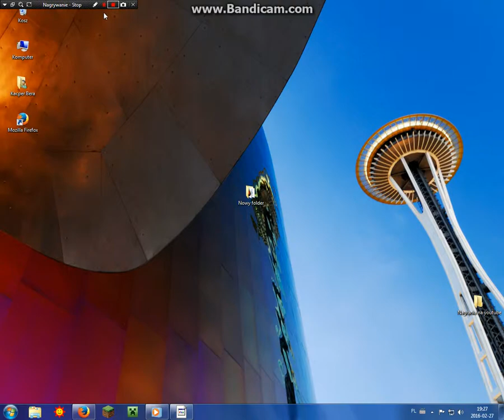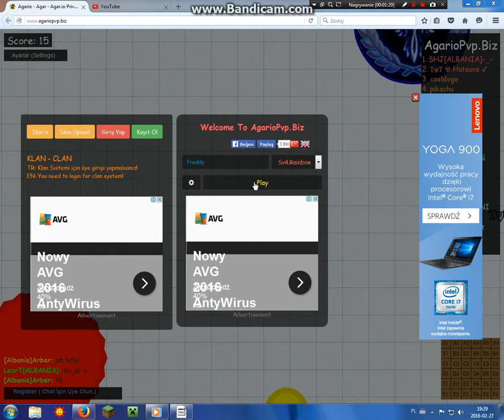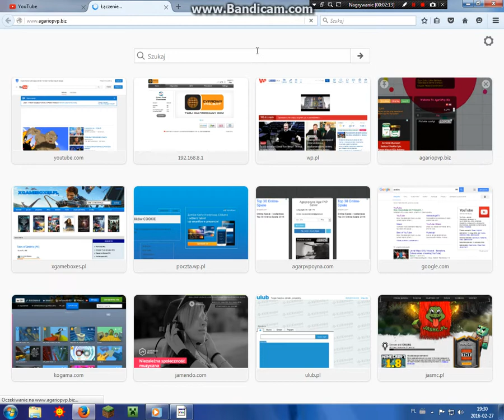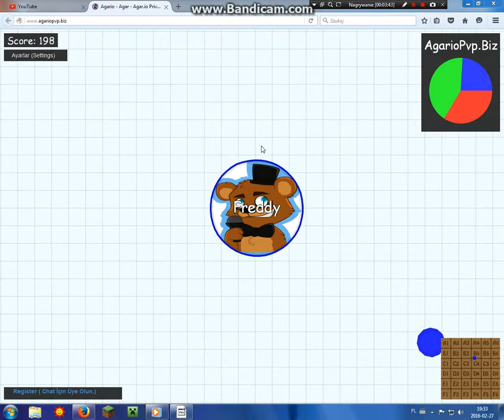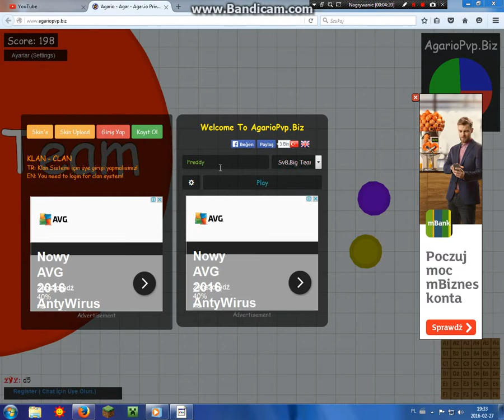Agarpvpbiz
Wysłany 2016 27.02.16